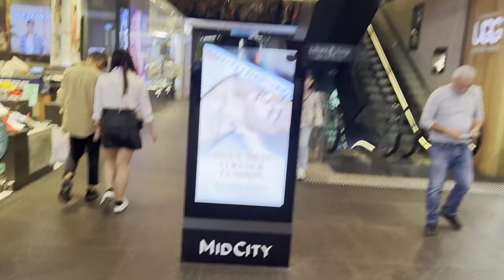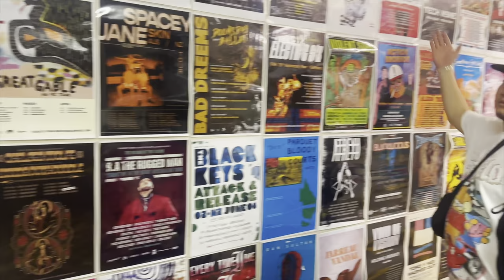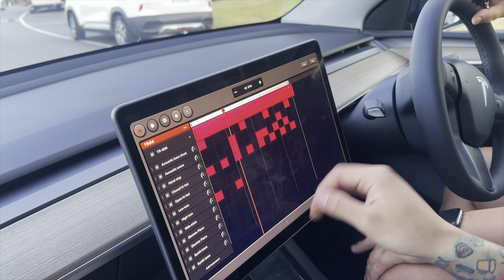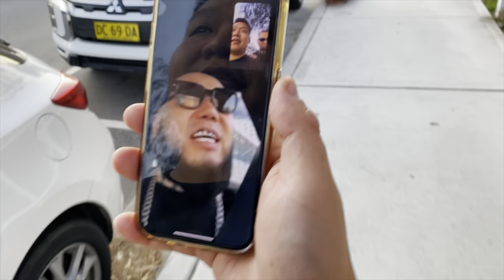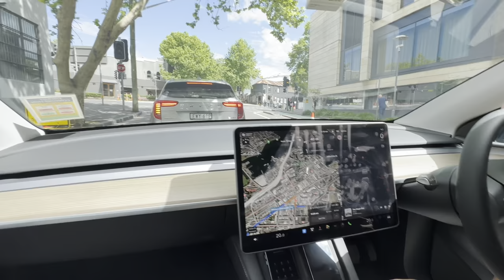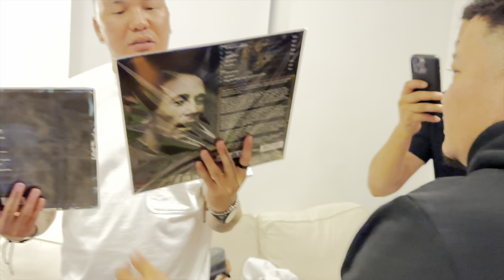Аяллын тэмдэглэл - Sydney, Australia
Австрали тив, Сидней хотын зүг гараа шидсэн …дугаар тэмдэглэл оршвой!!!